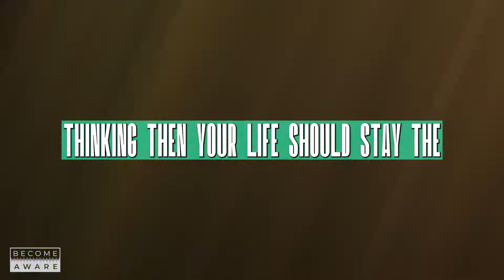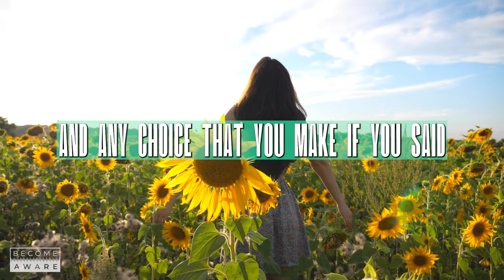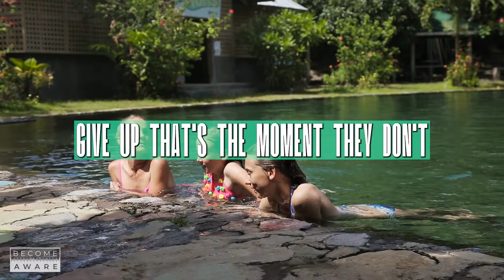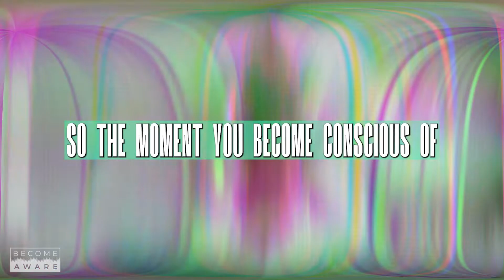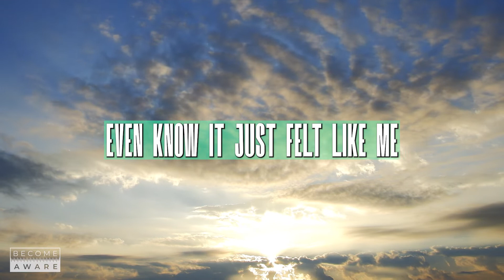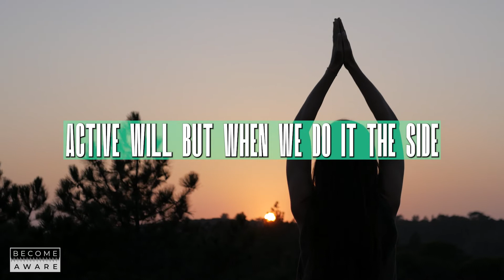How To Create A New Life | Dr. Joe Dispenza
Did you know that 90 percent of the thoughts you think on a daily basis are the same thoughts as the day before, think about this... How can you change your life without changing your thoughts? Dr. Joe Explains how. I hope you enjoy it!

💚 About Dr. Joe:

Dr. Joe holds a Bachelor of Science degree and a Doctor of Chiropractic. His post-graduate training includes the fields of neuroscience and neuroplasticity, quantitative electroencephalogram (QEEG) measurements, epigenetics, mind-body medicine, and brain/heart coherence. As a researcher, lecturer, author, and corporate consultant, his interest lies in demystifying the mystical so that people have all the tools within their reach to make measurable changes in their lives.

Dr. Joe works on being a living example of everything he teaches. He also appreciates good food and wine, communing with nature, and being around highly creative people.

💜 About Me & My Mission:

I am eternally grateful to Dr. Joe and his staff, he has changed my life like many others in this work.

I am committed to change and practicing his work daily, part of my daily practice is taking notes and making these videos in order to expand my awareness and understanding.

My mission is to motivate & inspire others through these videos, to show you that there’s another you on the other side that is more loving, and caring with unlimited potential!

🎞️Video footage used is licensed by Envato & Jumpstory.
🎵All music and sounds are licensed by Envato.